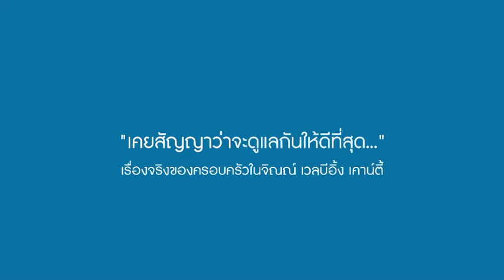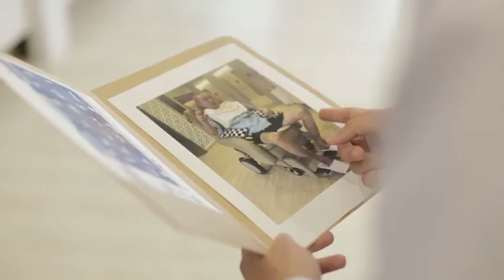เคยสัญญาว่าจะดูแลกันให้ดีที่สุด ...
เลือกความอุ่นใจและปลอดภัยในช่วงการระบาดของCOVID-19 ในการฟื้นฟูคนที่คุณรัก โรงพยาบาลธนบุรีบูรณา Trusted Long-Term Care Hospital อยู่ในโครงการ Jin Wellbeing County ให้การดูแลรักษาและฟื้นฟู ระยะสั้น ระยะยาวโดยบุคลากรทางการแพทย์และสหสาขาวิชาชีพดูแลอย่างใกล้ชิด ไว้ใจได้ ...
“เชี่ยวชาญดูแลผู้สูงวัย เชื่อใจธนบุรีบูรณา”
โรงพยาบาลธนบุรีบูรณา ThonburiBurana Hospital
Line @ThonburiBurana